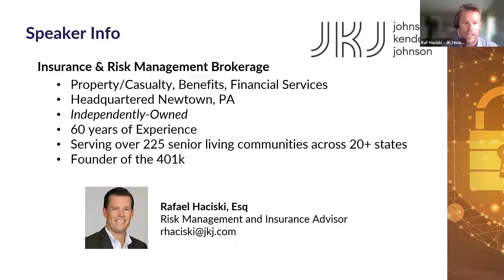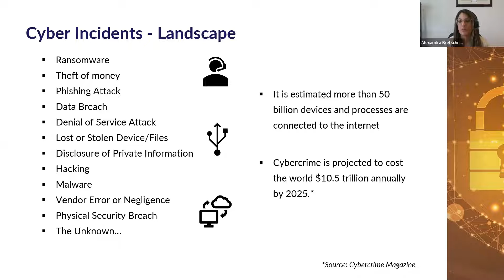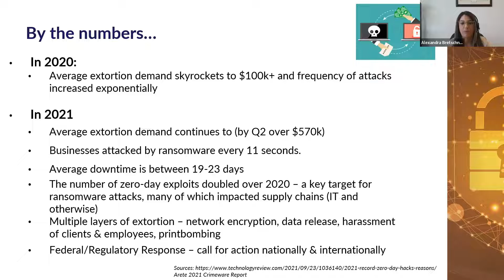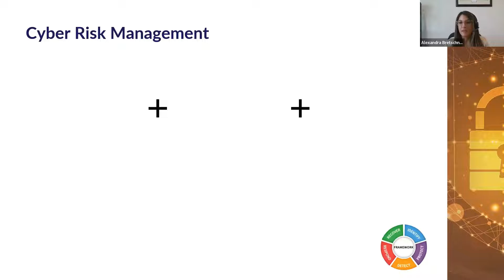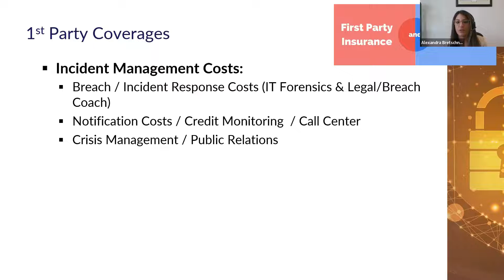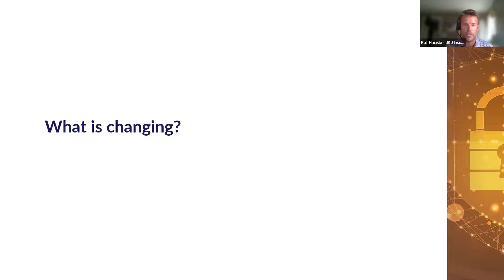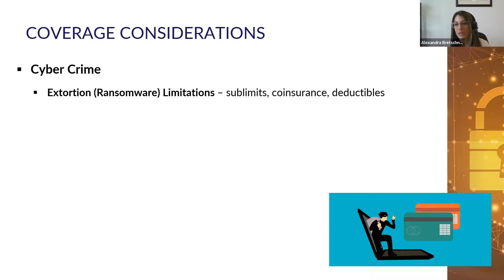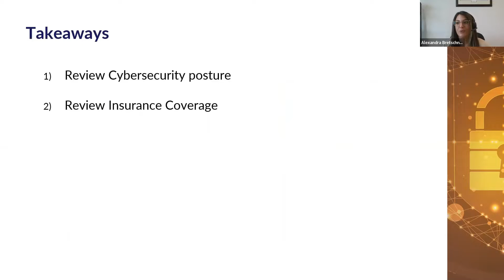Cyber Ready: Is Your Organization Prepared to Combat The Next Cyber Attack?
Cyber-attacks continue to plague the health and human services industry. The board of directors and regulatory authorities expect your organization to be prepared. This session examines the latest trends in attacks, key risk management tactics, latest regulatory and insurance changes, and the playbook of incident response.

This webinar was recorded on July 13, 2022. The webinar is part of the Lutheran Services in America Strength & Service Series. Find more information about this webinar and other sessions